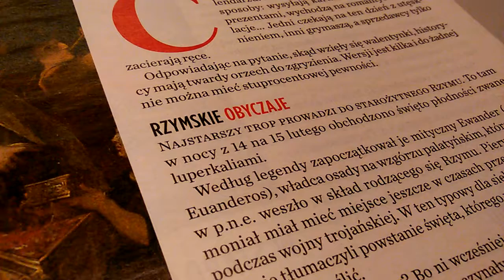MINI KOMENTARZE RADIA CONCHITA EXTRA O ZALOTACH W KAPELUSZU!!!!